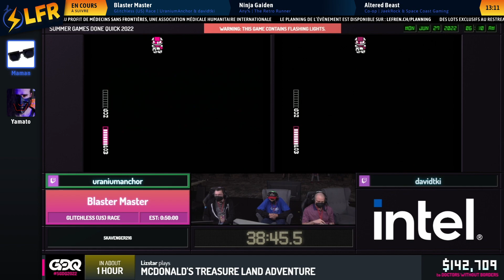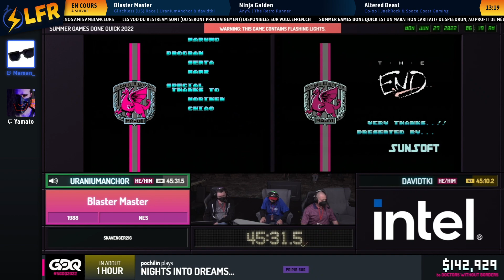Blaster Master en 45:31 (Glitchless (US) Race) [SGDQ22]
Speedrunner(s) : UraniumAnchor, davidtki
Commentateur(s) : Maman, Yamato